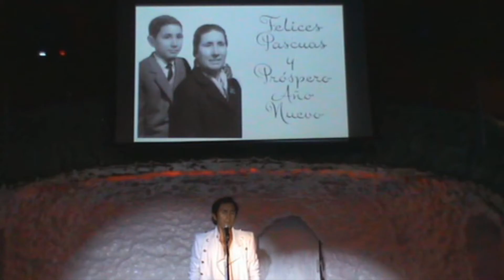Manuel Taravilla, "Algo se me fue contigo", Sala Polana. 25-10-14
Manuel Taravilla, canta : Algo se me fue contigo, Sala Polana, dedicada a todas las madres que ya no están con nosotros y muy especialmente a mi madre, un ser maravilloso, TE QUIERO MADRE, 25-10-14